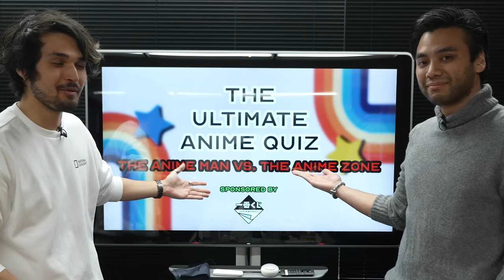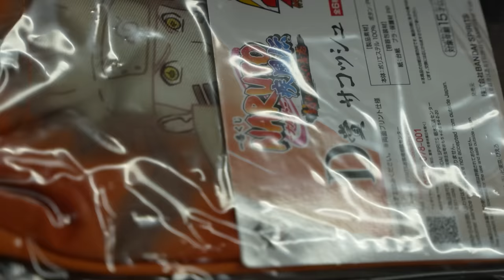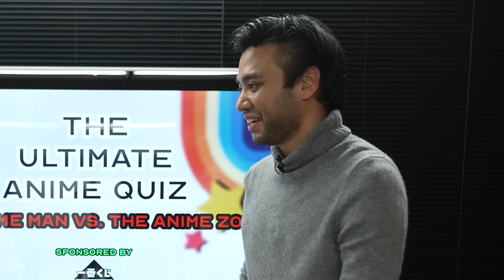The ULTIMATE Anime Quiz Challenge | The Anime Man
Win anime prizes by playing Ichibankuji!

The Anime Man vs. The Anime Zone... who ACTUALLY knows more about anime?? It's time to put this eternal question to rest in this ULTIMATE anime quiz challenge!